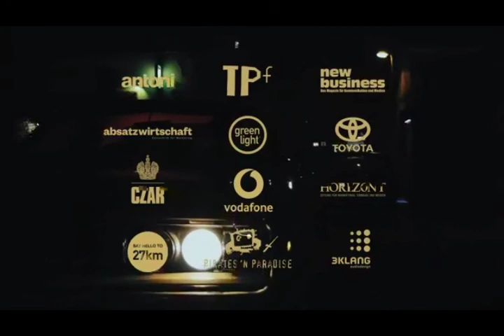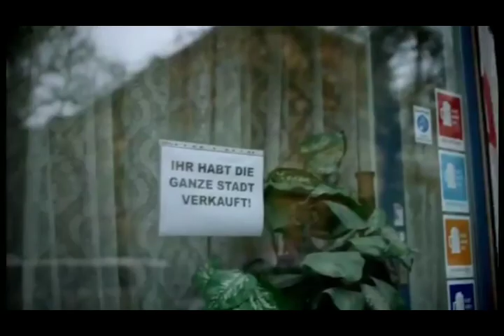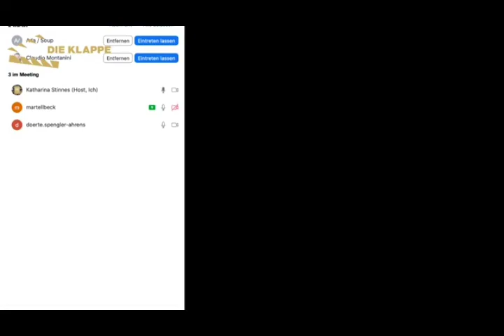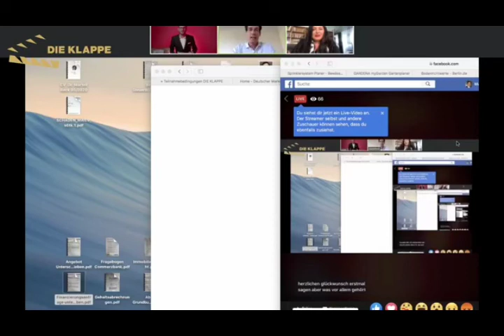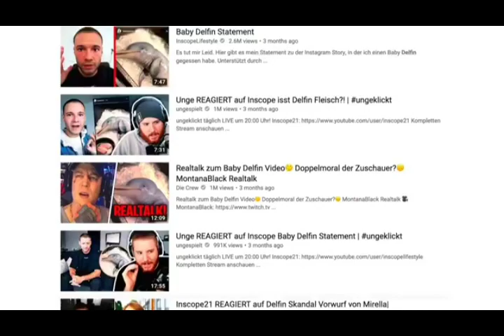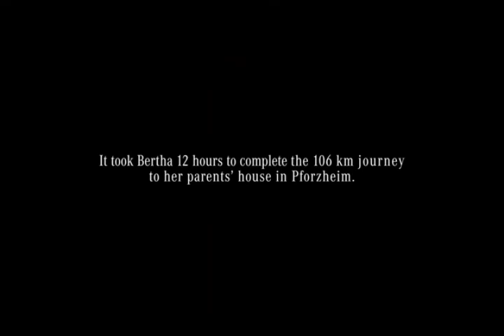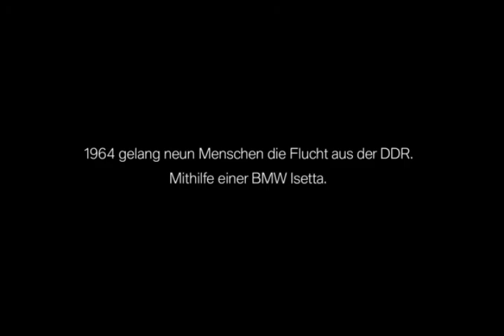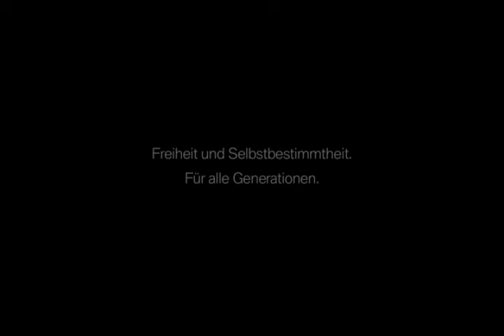DIE KLAPPE & DIE PR KLAPPE Awards 2020